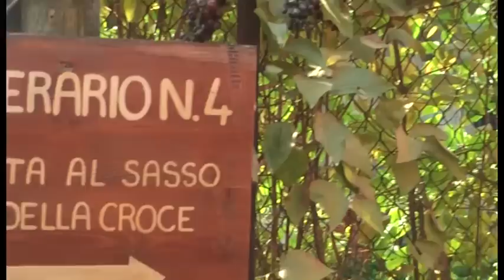Franco and Mary 25 years later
Video del 25° anniversario di matrimonio dei miei amici Marina e Franco festeggiato a Rocca Malatina (MO) presso l'albergo ristorante "Santina" il 2 e 3 ottobre 2010